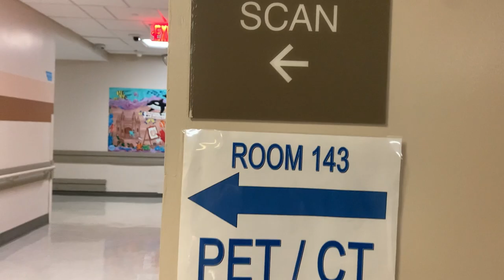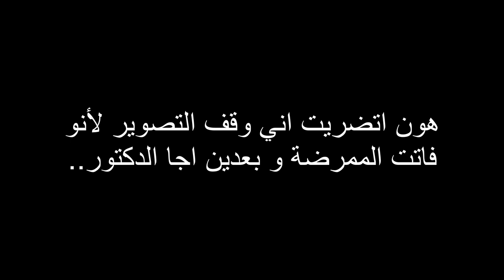نتائج تحاليلي بعد علاج السرطان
اليوم كانت نتيجة البت سكان بعد ٦ جلسات كيماوي
يا ترى قدرت اتغلب على السرطان و اشفى منه ولا لسا لازم كمل علاج كيماوي

ما تنسو تضيفوني على حساباتي